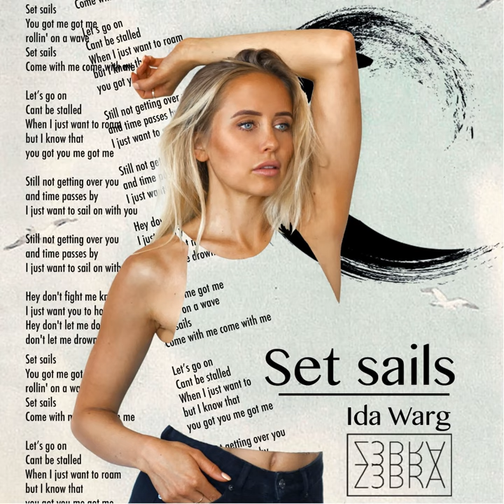Set Sails (Z3BRA Remix)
Set Sails (Z3BRA Remix) · Ida Warg · Z3BRA

Composer: Tim Norelli
Composer: Isabelle de jurquet de la Salle